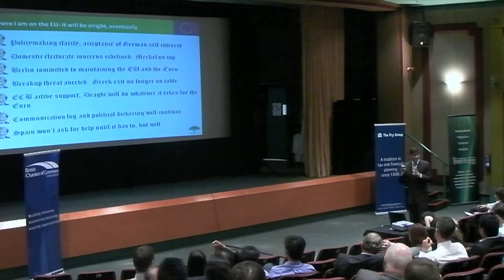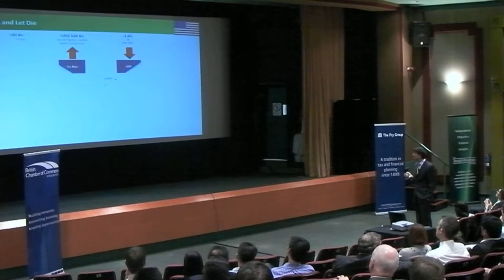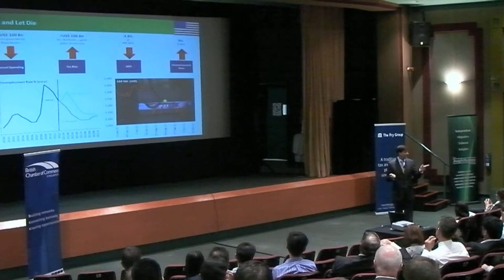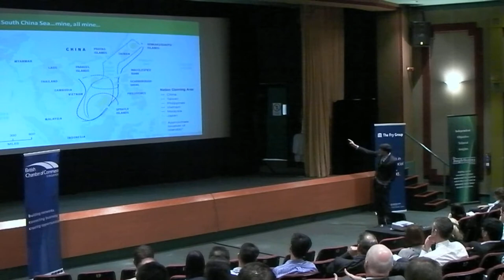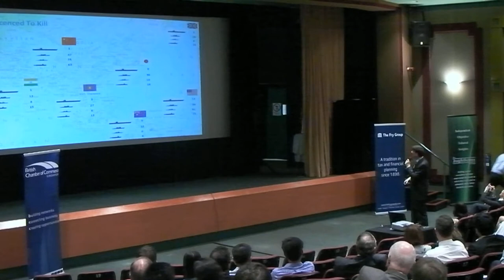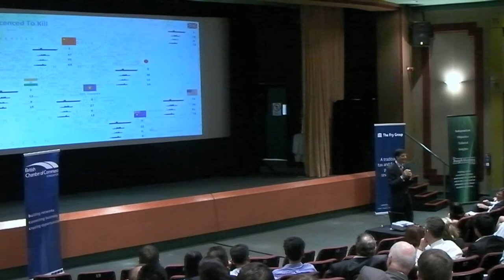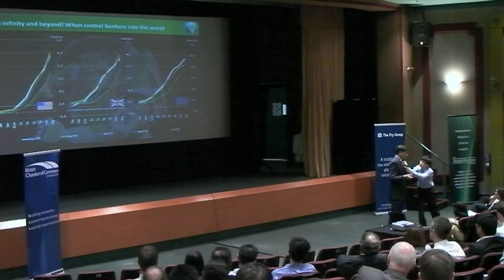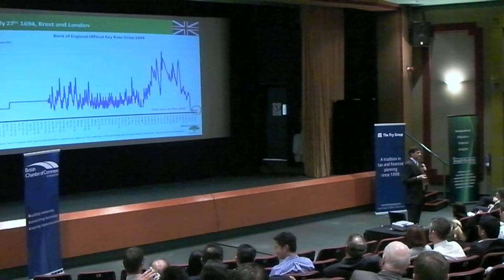UK Economic Outlook 2013 by Economic Spokeman Roman Scott part 2 update by National Critics Choice